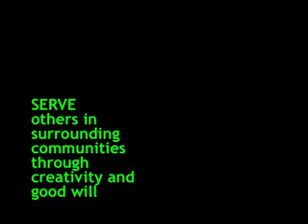CYA - Creative Youth Alliance Gift Wrapping at Barnes & Noble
C-R Kids -- Creative Youth Alliance
Lead. Inspire. Serve.

Lead by cultivating the artistic growth and development of young people, to Inspire younger children to be active in the community and to Serve others in surrounding communities through creativity and good will.